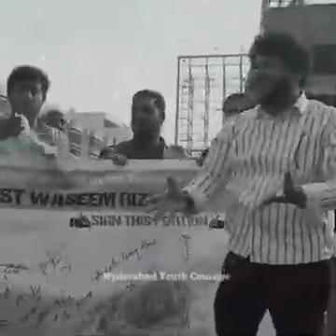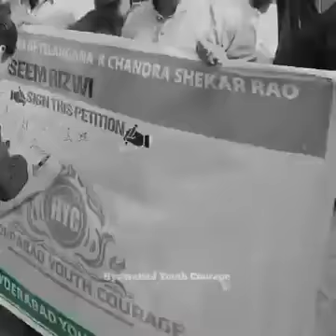Aye Allah Hamara Imaan Mazboot Kar Dusmaan Ko Karara Jawab De Sakhe.